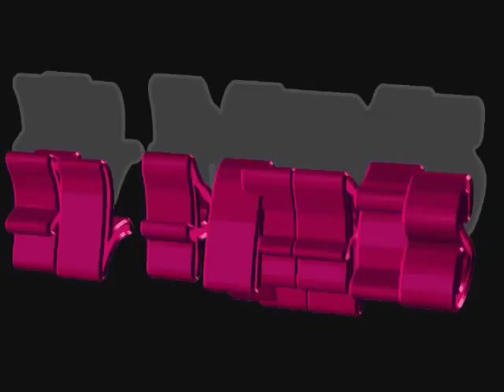el parris puras rolas buenas.wmv